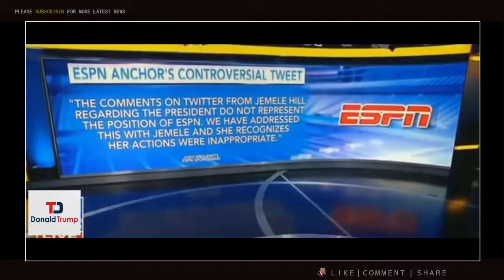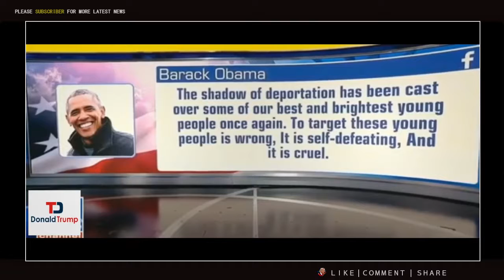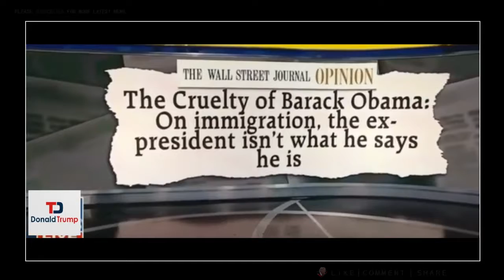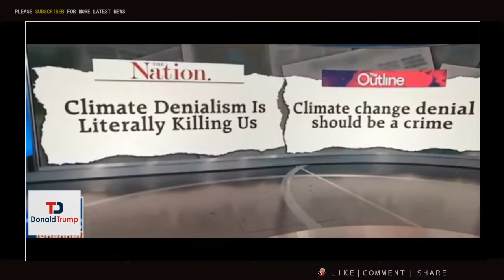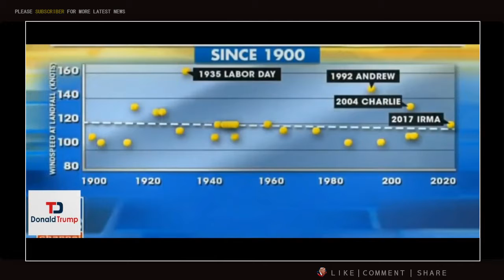Breaking News Today 9/13/ us President Trump Breaking News ,Hillary Clinton Vs Benghazi